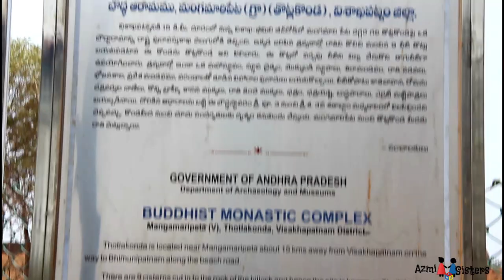Newly Explored View Point | Thotlakonda | Tourist spot | Thotlakonda Buddhist monastery | Azmi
Newly Explored View Point | Thotlakonda | Tourist spot | Thotlakonda Buddhist monastery | Azmi Sisters | आज़मी सिस्टर्स | اعظمی سسٹرس |
     Friends, we the Azmi Sisters are back with a Newly Explored View Point Thotlakonda,  Thotlakonda Buddhist monastery and Thotlakonda Beach Resort, etc.
This was very amazing Newly Explored View Point in Visakhapatnam.

About Thotlakonda:
 Thotlakonda Buddhist monastery is situated on a hill near Bheemunipatnam about 15 kilometers from Visakhapatnam. The hill is about 128 meters (420 ft) above sea level and overlooks the sea. Word Toṭlakoṇḍa derived from the presence of a number of rock-cut cisterns hewn into the bedrock of the hillock.
    Thotlakonda came to light during an aerial survey by the Indian Navy for setting up a Naval Base. Since its discovery, major excavations have been conducted by the Andhra Pradesh State Archaeology Department from 1988  to 1993. The excavations established the existence of a Hinayana Buddhist complex that flourished 2000 years ago. To the south of the complex, there is a tank that served as a water source for the inhabitants of the monastery.
      The complex had arrangements for storing food, clothing, and medicines and served as a religious cum academic center. Nikaya Buddhism appears to have been practiced here, including the worship of Gautama Buddha through symbols such as padukas and other material remains rather than using human representation.

Entry Fee of Thotlakonda View Point :
Film shooting/TV Serials : Rs.6000/- + GST 18%
Entry fee for Pedestrians: Rs.5/-
Parking Fee:
2 wheelers: Rs.20/-; Cars: Rs.30/-
Big Bus: RS.200/-; Mini Bus: Rs.100